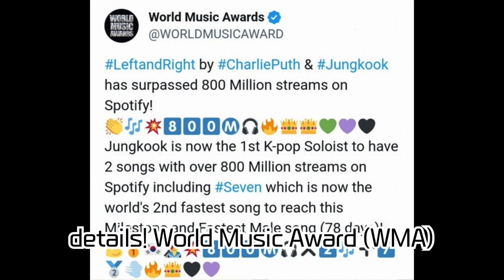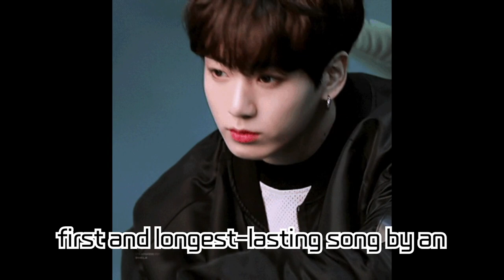Jungkook Breaks Spotify Record as First K-Pop Solo Artist with 800 Million Streams on Two Songs!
Jungkook Breaks Spotify Record as First K-Pop Solo Artist with 800 Million Streams on Two Songs! Smash Hits 'Seven' and 'Left and Right' and Global Chart Achievements! Solo Album 'GOLDEN' Dropping Soon!

BTS's Jungkook has achieved 800 million streams on two tracks on Spotify, setting a first for a K-Pop solo artist. The 'World Music Award' (WMA) has spotlighted this remarkable feat. His hit song 'Seven' shattered records by reaching 900 million streams in the shortest time span in Spotify's history. Alongside 'Left and Right', Jungkook has showcased his global music market prowess. Furthermore, the release of his debut official solo album 'GOLDEN' is on the horizon, heightening anticipation amongst fans worldwide. We appreciate your ongoing support and interest in his accomplishments and upcoming endeavors!